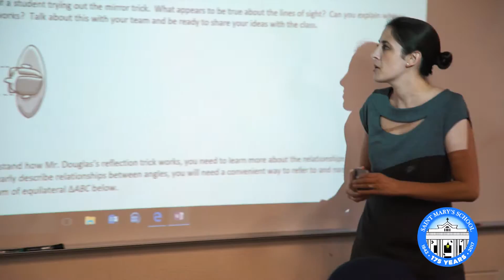Saint Mary's School Admission Perspectives